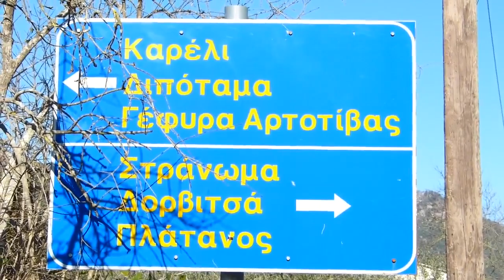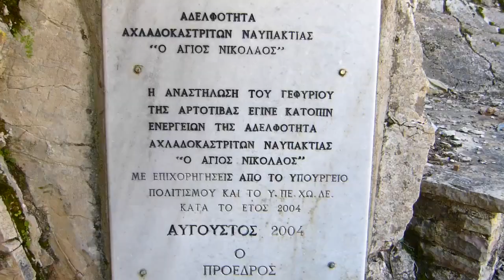Εύηνος Ποτ Γεφύρι Αρτοτίβας Καρέλι 720p 17 2 2019